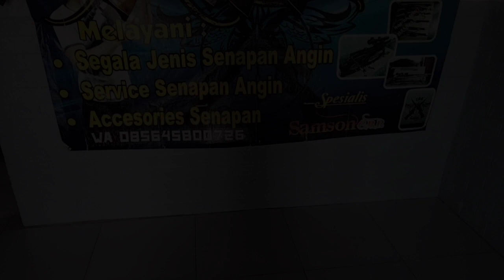Full Ready,,,Monel big game,,,Bisa Cod//Samson Cbr//Tiger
Ready stok berbagai macam jenis PCP dari Pabrik pengrajin senapan angin "Nasrul Sport"

Ada senapan Monel n Kuningan dengan jenis magazine n singel shot,,,
Pengrajin senapan angin "Tiger Air Rifle n Samson Cbr"
Langsung dari Pabrik Pengrajin
bisa request sesuai permintaan
yang beralamat di Pare Kediri Jawa Timur